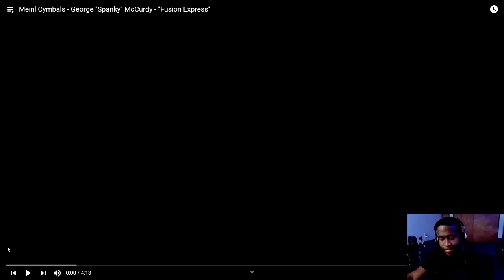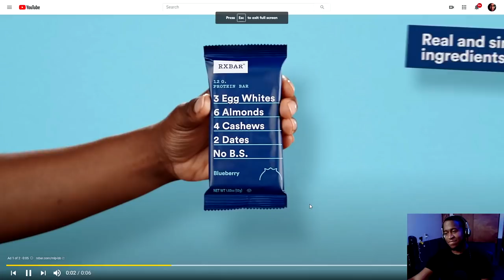I Lost Count Again Spanky! 😂🔥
Drummer Reaction -  George Spanky McCurdy

My Setup,
Cymbals -
20" ZBT Ride -  Can't Find This Anywhere.
16" Dark Thin K Crash
Stack Setup
16" IRIN cymbal

Follow
I’M ON TWITTER NOW!